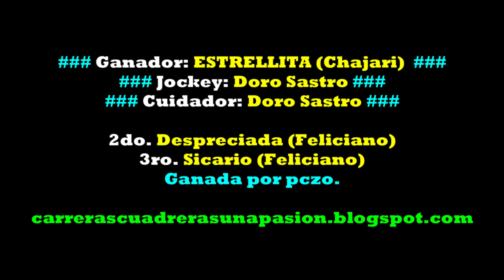ESTRELLITA, Club Hipico Feliciano, ER (16/10/2022), CLASICO 310mts.